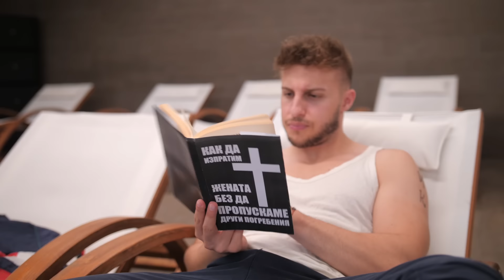НА ПОЧИВКА - Светът на Ванката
Кога ще гледате Каралайн, Ивана, Бай Иван и Спаска на големия екран? - РАЗБЕРЕТЕ като изгледате цялото видео до край!!!

Ивана иска да отидат цялото семейство на почивка, а Кирилка иска да продължи своят KaraTravelVlog

Ако това видео не ви е стигнало и искате още, може да се абонирате за ТикТок-а ни, като напишете в търсачката "vankatok",  единствения и оригинален профил там е със тикче!
Заповядайте за още забавления!

Сценарий: Димитър Кирязов, Николай Гурманов
Участват: Димитър Кирязов, Силвия Йорданова, Николай Гурманов
Режисура: Николай Гарабедян
Монтаж: Николай Гарабедян
Оператор: Николай Гарабедян
Музика: Димитър Кирязов